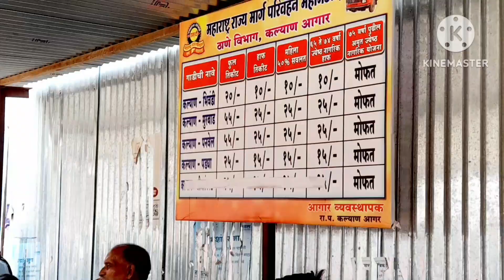कल्याण एसटी डेपो पुनर्विकास # Kalyan Station Development Project # Kalyan ST Depot Redevelopment #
Kalyan ST Depot Redevelopment # Kalyan Flyover Bridge # Kalyan Station Development Project #
SmartCitiesMission # Latest Update Work Progress June 2024 कल्याण एसटी स्टँड पुनर्विकास #